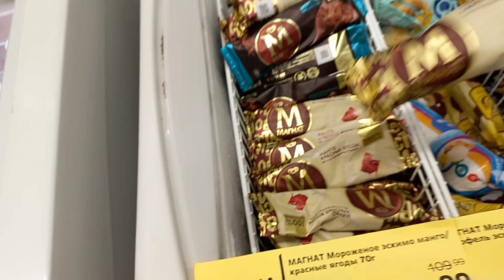VLOG✔Наши будни✔Внуки ,готовка, прогулка-Семейный влог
Всем привет🌸
Меня зовут Таня.